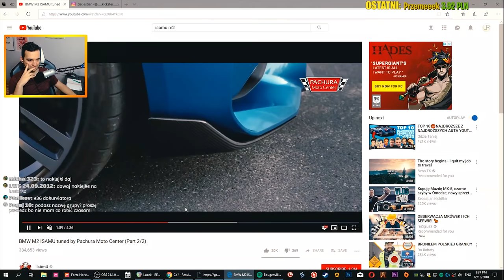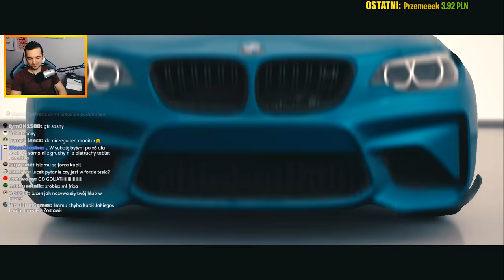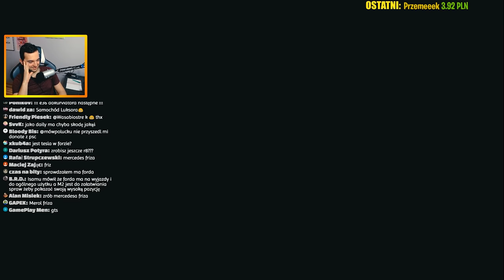FORZA HORIZON 4 - ISAMU BMW M2 ZE WSZYSTKIMI SZCZEGÓŁAMI!